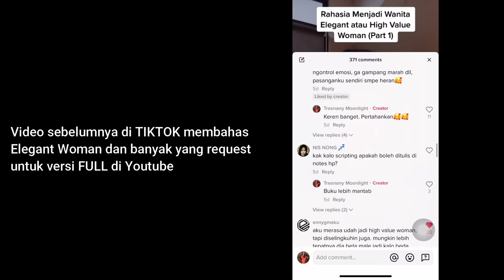(RE-UPLOAD, EDITED VIDEO) 9 TIPS MENJADI WANITA ELEGAN / HIGH VALUE WOMAN - PART 1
Hi semua,

RE-UPLOAD VIDEO, kemarin error.
Ini pertama kalinya bahas tentang high value woman atau feminine energy di Youtube, biasanya setiap hari di TIKTOK hehe.